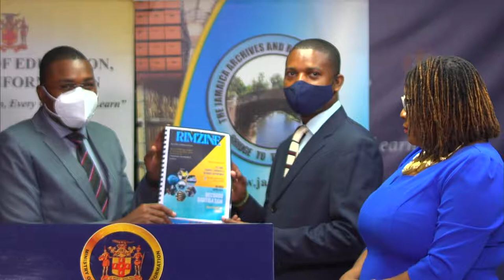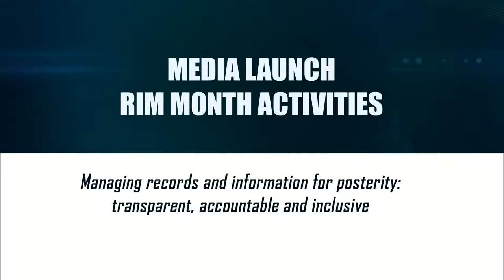Jamaica Archives and Records Department Launch of Research and Information Management Month